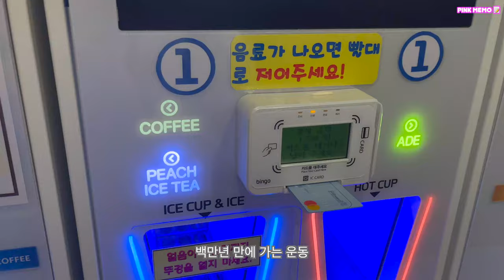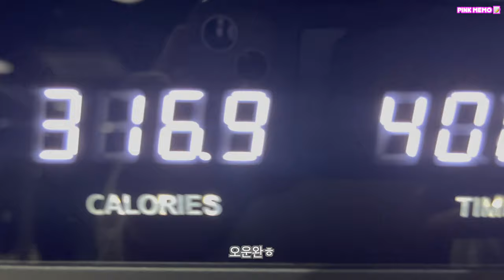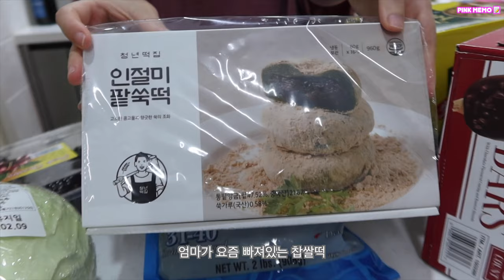VLOG) My Daily | Grilled fish, Kimchi Fried Rice | Costco grocery shopping | ear endoscope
👋 HELLO GUYS !
Today, I brought my daily vlog which includes having grilled fish for breakfast
and my review of trying ear cleaning.
Also, my younger sister and I cooked and ate kimchi fried rice together.
And I'll introduce the items that I bought at Costco, so please enjoy watching!